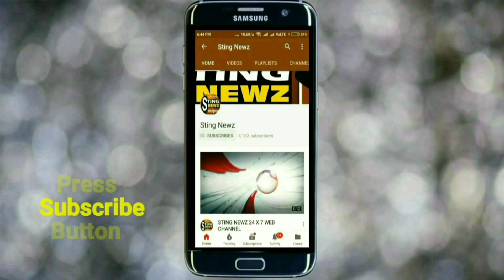মোদী আর মমতার রাজনীতি নিয়ে একি বললেন বলিউড অভিনেতা রাজ বব্বর! শুনুন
নদিয়ার ধুবুলিয়ায় কৃষ্ণনগর কেন্দ্রের কংগ্রেস প্রার্থীর সমর্থনে প্রচারে এসেছিলেন বলিউড অভিনেতা রাজ বব্বর